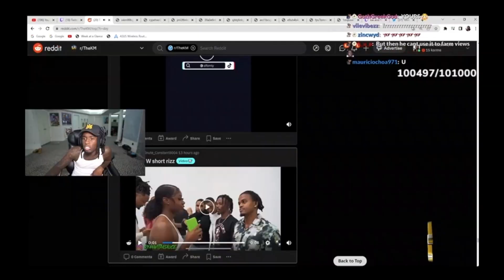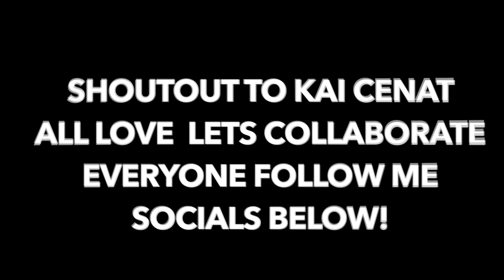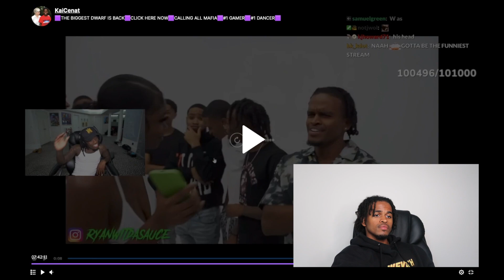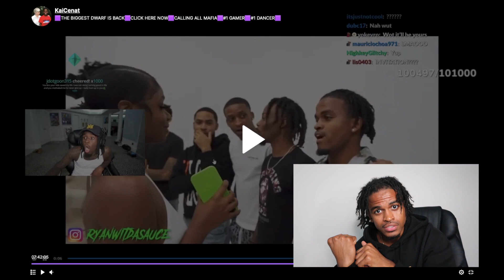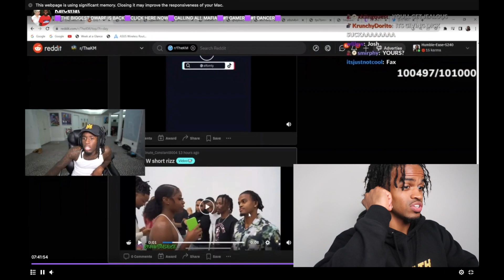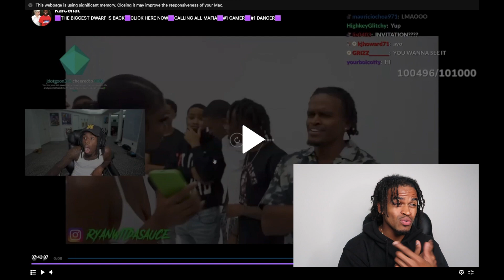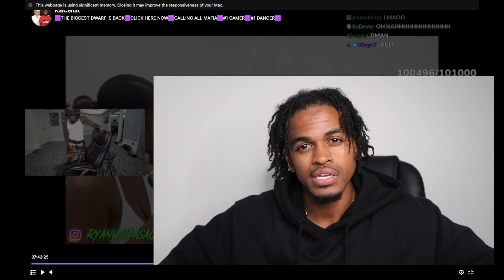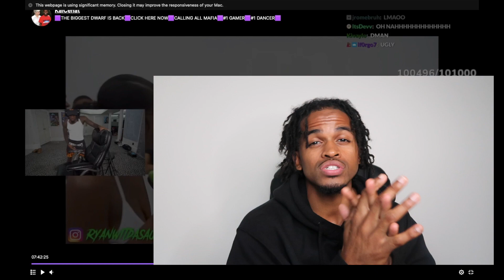Kai Cenat Tries To Come For My Forehead, I Had To Flame Him 🤦🏾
@KaiCenat @KaiCenatLive tried to violate! 😭

DONT SKIP THEM ADS GANG! 😤🔥 (IF YOU REALLY FWM!) SHARE COMMENT & LIKE!  🌍 CONSISTENCY BOOYYYY 🍾